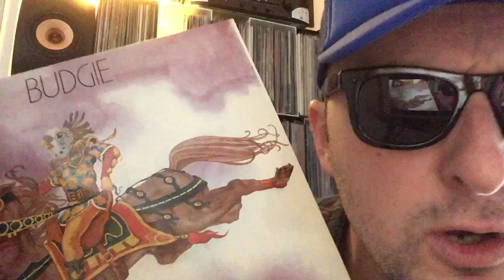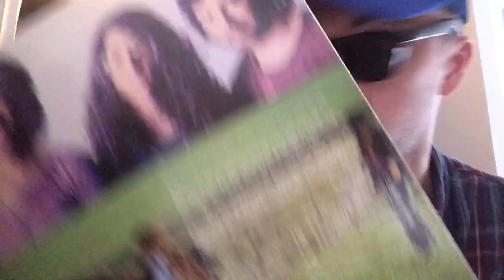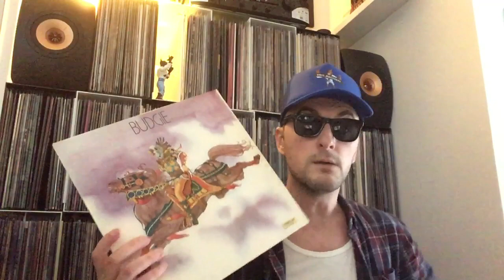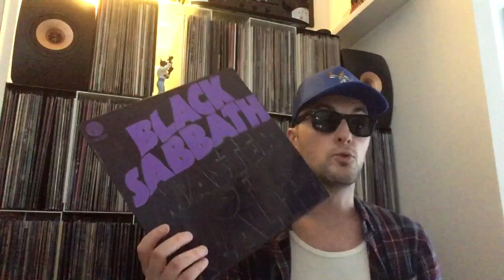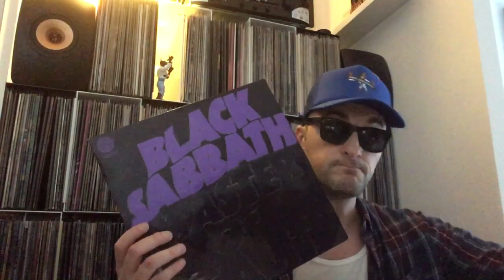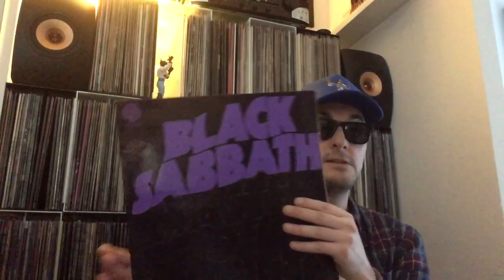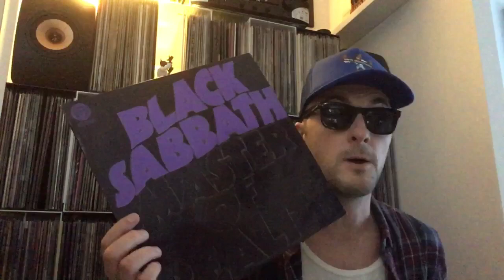Mordus de Vinyles 🔉N°51💥Black Sabbath💥Trésor caché 1️⃣9️⃣7️⃣1️⃣4/20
Budgie
Black Sabbath - Master of reality